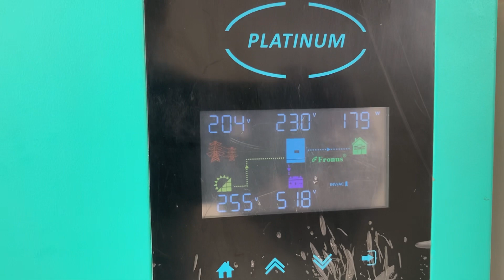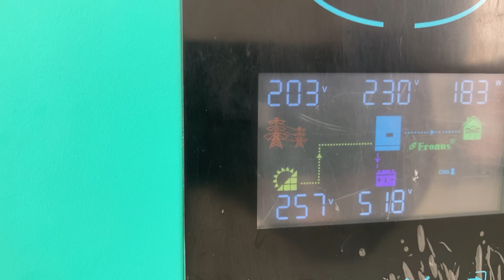5.2 kV solar system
5.2 KV solar system with Fronus Inverter